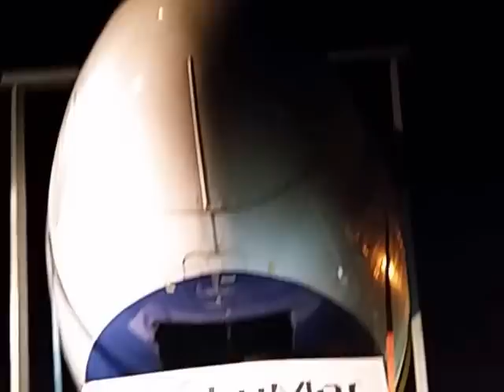planesailing Corner onto main road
David McGowans Boeing 767-200 being moved from the barge on the beach to its final site at the Quirky Nights Glamping Village in Enniscrone, Co. Sligo.  Whittens Heavy Haulage transport contractor.

Low quality footage 3am on phone cam 640x480